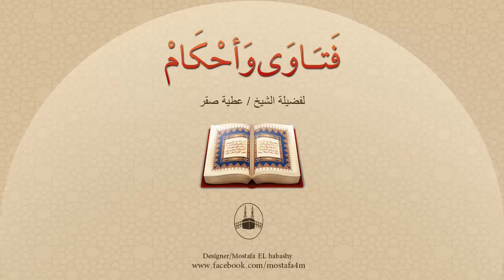هل يجوز تأجيل الصلاة الفائتة لليوم التالى فيُصلى الظهر مع الظهر والعصر مع العصر؟